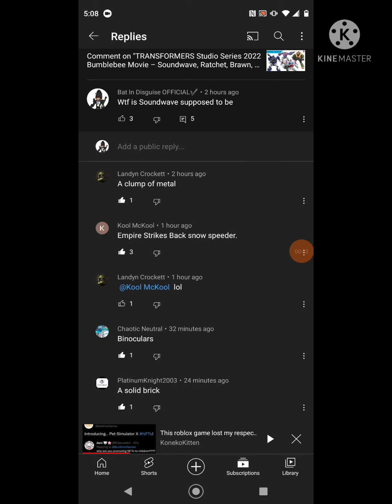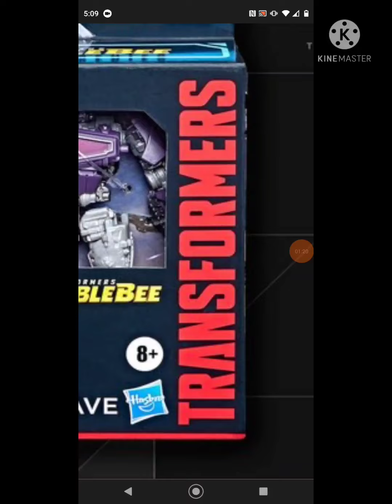Studio series wave I lost count revealed